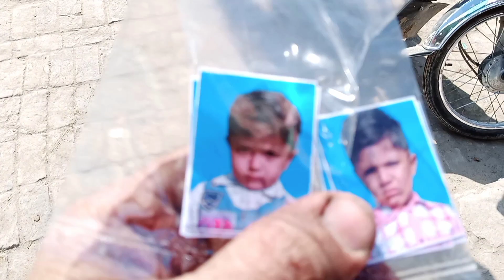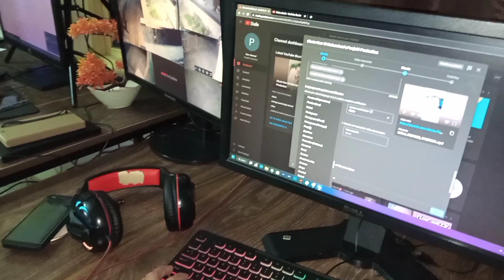Vlog 130 | Linda Bazaar Shopping 🛒| Lunda Bazaar| Shopping at Linda Bazaar| Rashid Shahzad Vlogs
Pakistani vlogs,
Pakistani vlogs,
vlog Pakistani,
vlog Pakistan,
Punjabi vlog,
Punjabi vlogs,
Punjabi,
vlog Pakistan,
Pakistan vlogs,
Pakistani vloggers,
Punjabi vloggers,
bijli vlog,
safdar family vlog,
vlog pakistan,
dream villa ki confused, love story,
load shedding in india,
mamool,
pakistani vlogger,
pakistani vlogs,
asmr rain,
funny vloggers in Pakistan,
India vlog,
Funny vloggers channels,

sitara yaseen,
D, vlog,
vlogs,
sitara yaseen vlog,
machhall,
sitara yasin,
soya chunks recipe,
baby injection,
mb group d cut off 2022,
pakistan vlog,